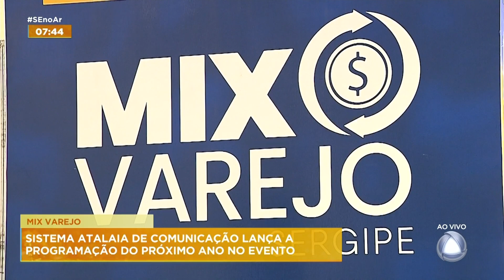Sistema Atalaia de comunicação lança a programação do próximo ano no evento - SE NO AR